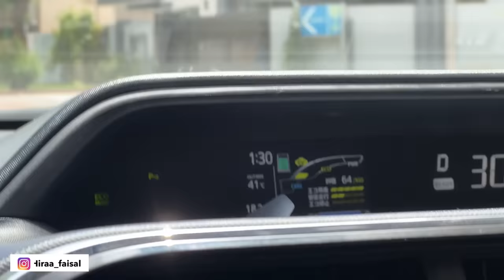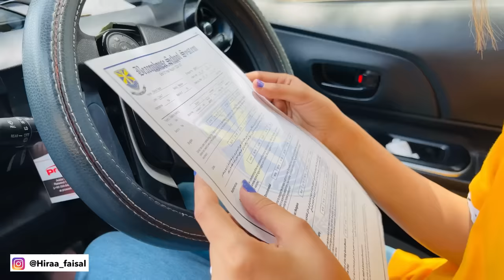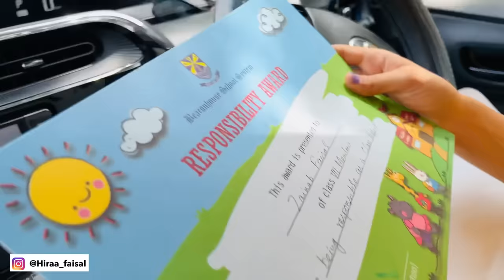SWIMMING CLASS SY WY LATE🤨 ...l HIRA l Zainab l Rabia